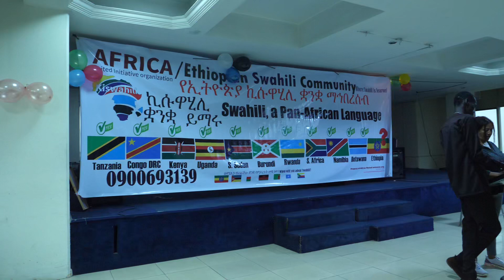Mashuja wa Kiswahili